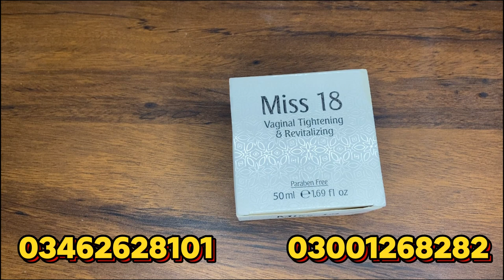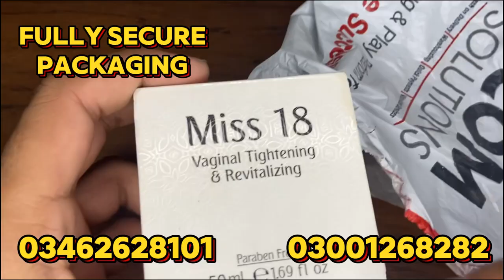Sharmgah tang karne ka sahi tarika, sharmga gull tight hogi kunwari larki jesi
●▬▬▬▬▬▬ஜ۩۞۩ஜ▬▬▬▬▬▬●

●▬▬▬▬▬▬ஜ۩۞۩ஜ▬▬▬▬▬▬●
Sharmgah tang karne ke liye bht si larkio ne pocha hai ke hum kia karen ke hamari sharmgah tang hojae or onke husband onse khush rahen tu ajj mene ap ko ek bht hi asan tarika samjhaya hai is video me or yeh product miss 18 tighening gel jo apko bana deti hai pehli jesi kuwari larki ab jitni larkia ab jitni bar larki marwale koi tenshan nahi jitne marzi bache hojae koi masla nahi sirf ek dawa miss 18 tighening gell istamal karen or apni sharmgah ko tang karen.

vagina to tight Kaise kren,how to tighten loose vagina,vagina ko tight Karne Ka Tarika,Sharmgah Ko Tight Karne Ka Tarika,how to get tight vagina,Sharmgah ka dheela pan Kaise Khatam Karen,Sharmgah Ko pehle jesa tight Kaise Karen,vagina ko Jawan larki jesa tight Karen